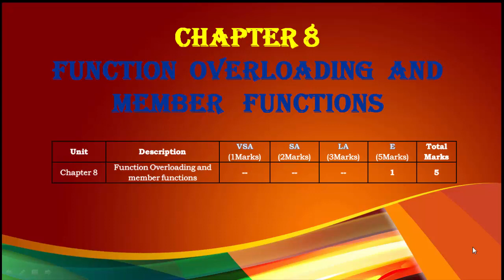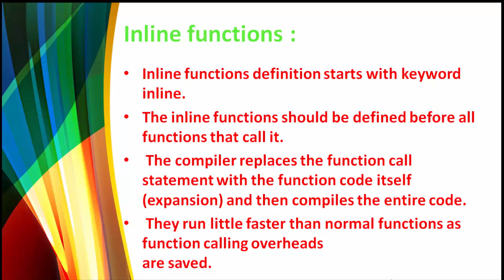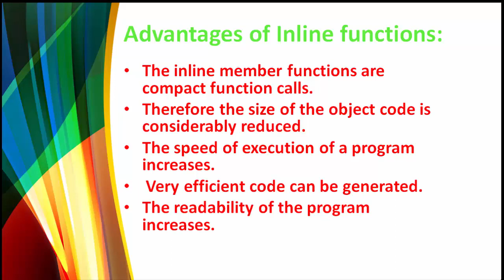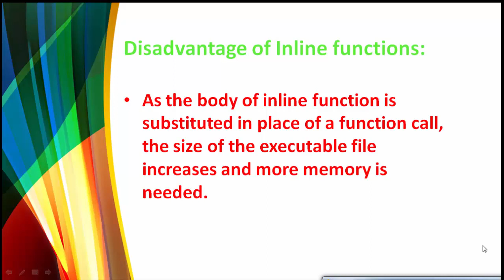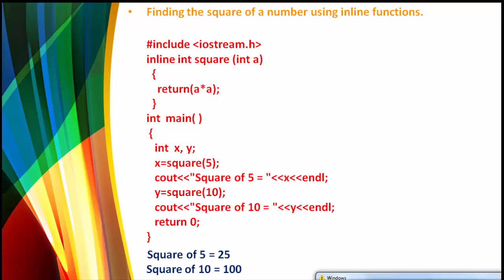II PUC | Inline Function